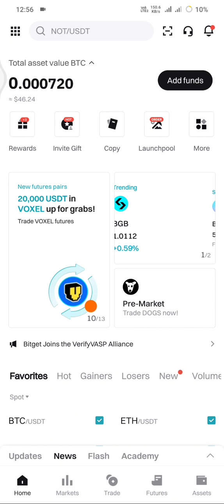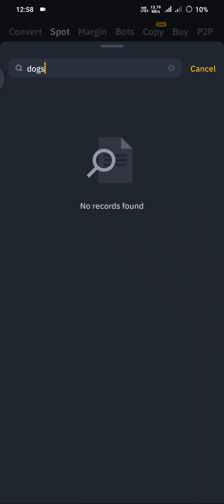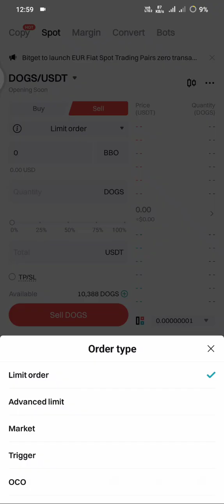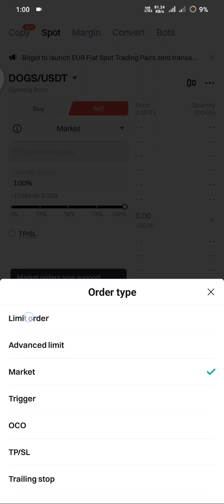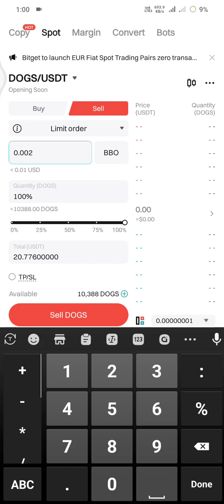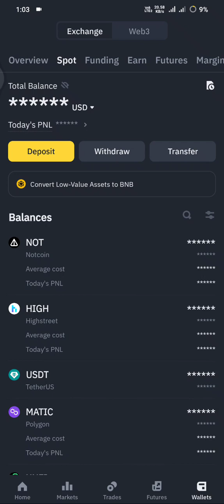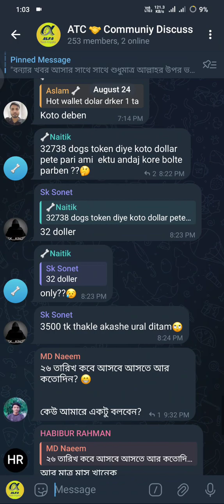🦴Dogs কয়েন সেল দিন খুব সহজেই, বেস্ট প্রাইসে, Dogs payment confirmed